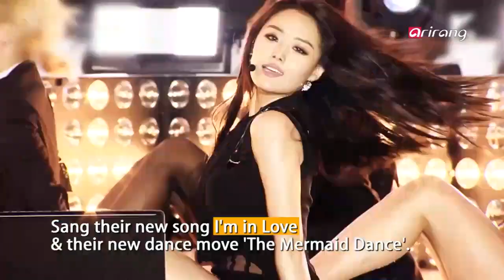Showbiz Korea - LEE YOUNG AE NAMED PR AMBASSADOR OF KOREA ASEAN COMMEMORATIVE SUMMIT